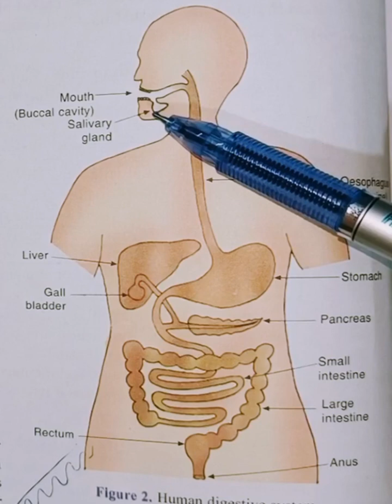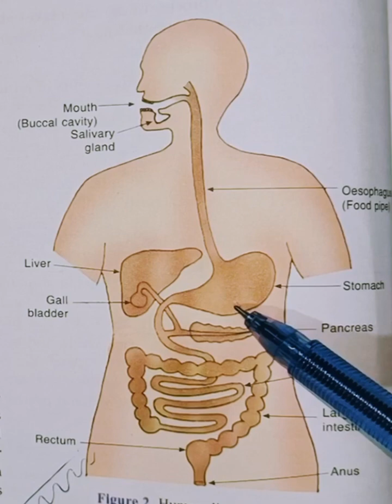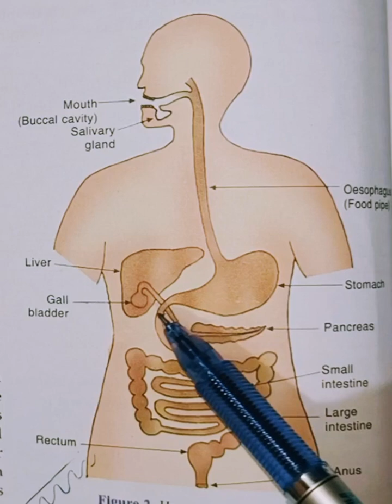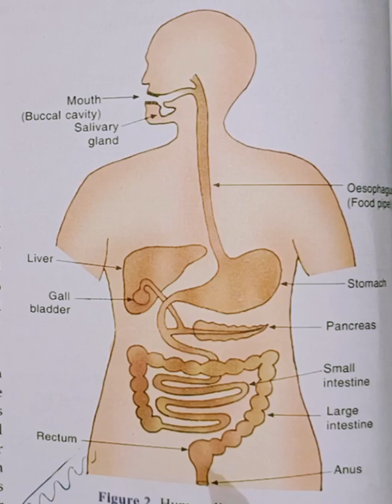Digestion process in one shot